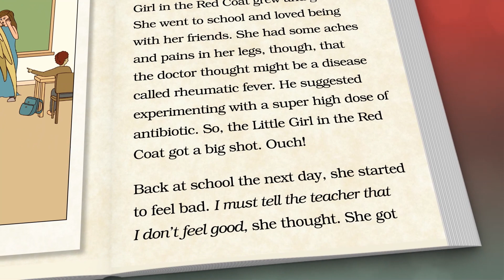Liebelt--THE LITTLE GIRL IN THE RED COAT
This delightful book tells the story of Gerita Liebelt. Her life journey is one of protection provided by her shining angel! Read how God led and protected her through her childhood and adult years. Each chapter is a different story from Gerita’s life. These stories will reassure children that, even though there is an unseen battle going on in our world and life can be scary, God loves His children so very much that He sends powerful, shining angels to protect and guide them. Great is the love of their heavenly Father!

I love this story--the story of a little girl growing up. But not just growing up, rather, the theme throughout her life of knowing God's presence, and maturing in that connection so that even in the midst of life's greatest difficulties or opportunities, her master is by her side, guiding her steps and in all this making her a blessing to others everywhere. ~ Jim Brackett, Director, The Roosevelt Ridge Retreat

What a wonderful story of God's love and care for us.  In this world we need to hear the positive, not all the bad things or that no one cares about us.  After reading this story it made me think of how my friend Jesus has been with me all these years.  Many times I have felt His presence and protection in my life.  I pray this book is received and well read.  ~  Janet Edgrin, RN

We just finished reading this book together—now we cannot wait to share these remarkable stories of Jesus’ amazing protection and love with our own precious grandchildren. It is truly a book that directs impressionable little minds to trust in Jesus! ~  Craig & Nancy Meissner, End Time Preparedness Seminars